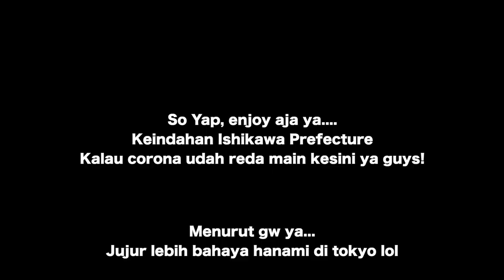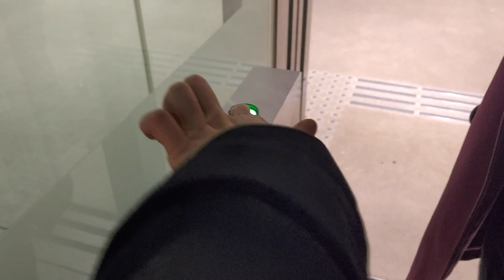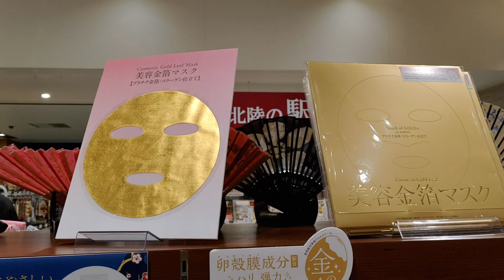JALAN JALAN KE KANAZAWA (SITUASI JEPANG)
Hi, teman2, kali ini gw pergi ke Kanazawa, krn oppa ajak ke situ.
Jujur takut, cuma pengen kasih lihat kondisi jepang sekarang kayak gimana.
Setelah check2 ternyata Kanazawa, Ishikawa Pref yang kena corona cuma 8 org,
Tokyo ada 138 pas pergi (now 155 org). So gw memutuskan untuk pergi,
of course bawa masker dan selalu cuci tangan, bawa hand sanitizer kemana2.
(Makser sih lebih krn gw ada kafunsho, alergi bunga)